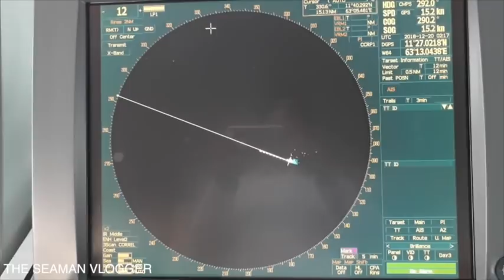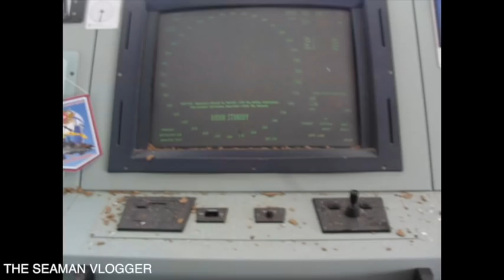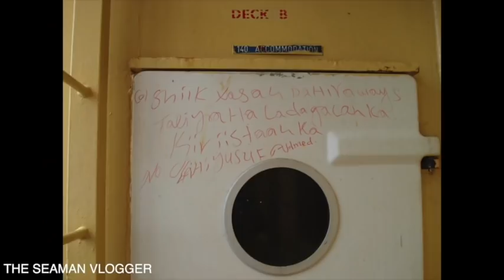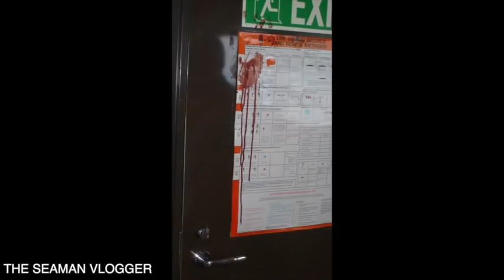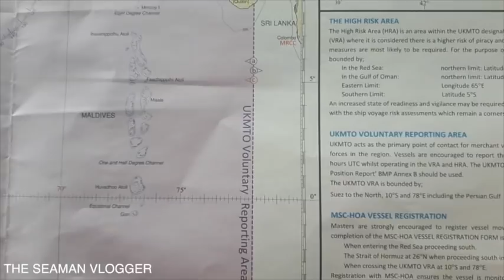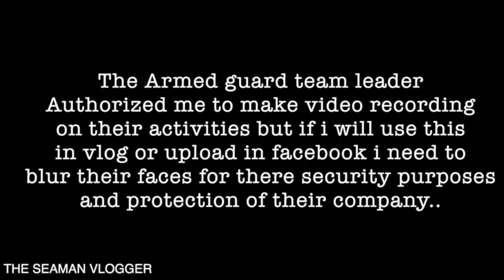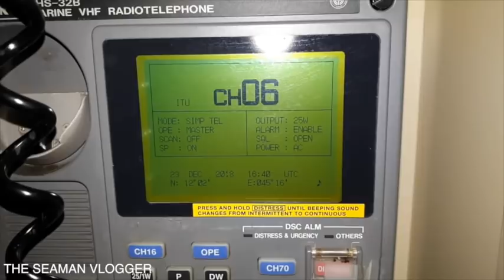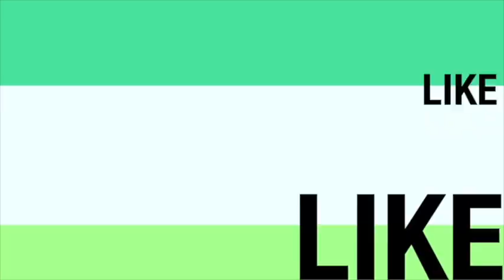V062 Transiting Gulf of Aden : LIFE AT SEA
A documentary video while transiting the High risk area (gulf of aden). It include the photos of the armed guard for vessels who high jacked in Gulf of Aden.